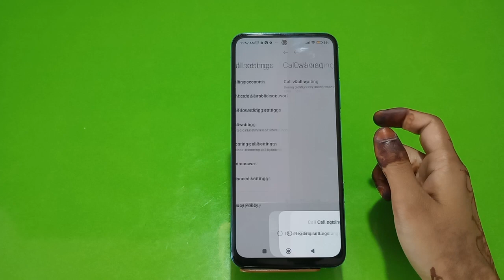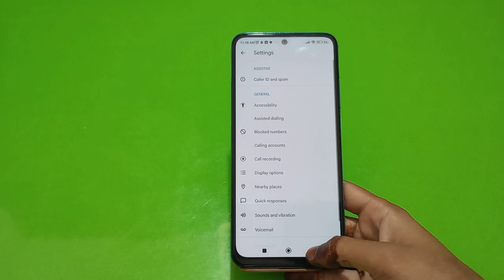How To Call Waiting In Xiaomi 12S, Call Waiting Enable In Xiaomi 12S, Call Waiting Setting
How To Call Waiting In Xiaomi 12S, Call Waiting Enable In Xiaomi 12S, Call Waiting Setting Kaise Karen In Xiaomi 12S,

Call_Waiting Xiaomi 12S